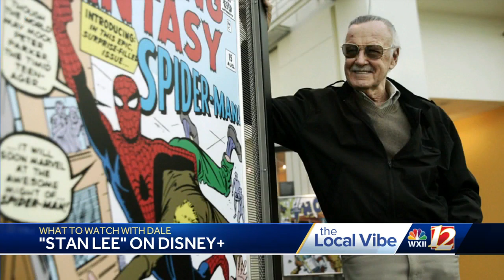What to Watch With Dale July 28